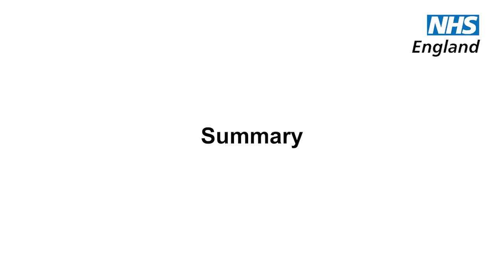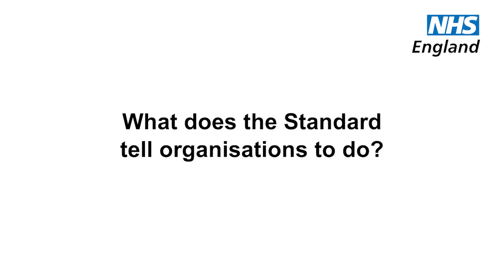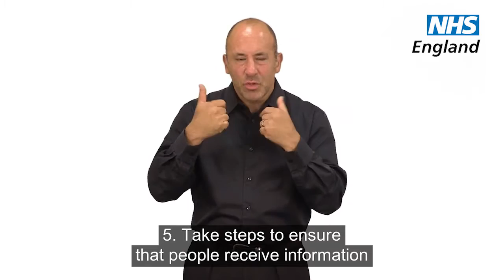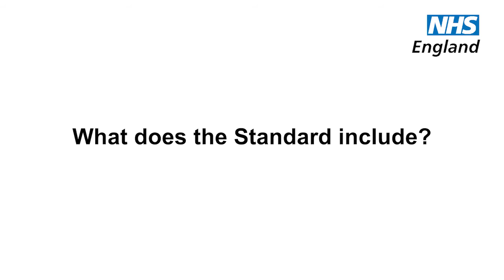Making health and social care information accessible - update summer 2016 - BSL video with subtitles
NHS England's summer 2016 update on the Accessible Information Standard in British Sign Language (BSL) with subtitles